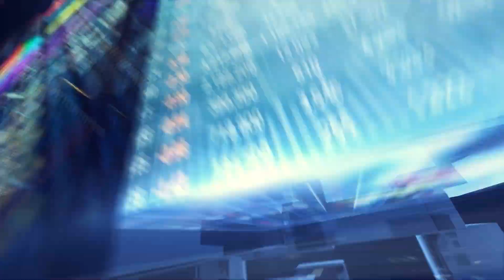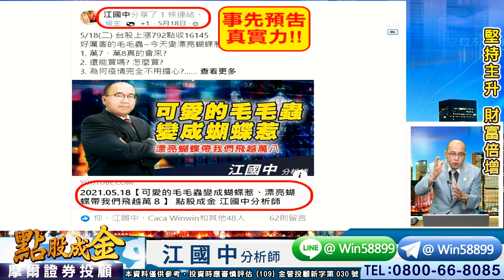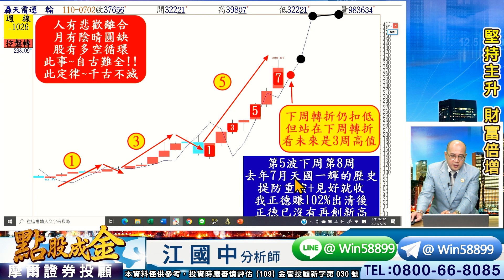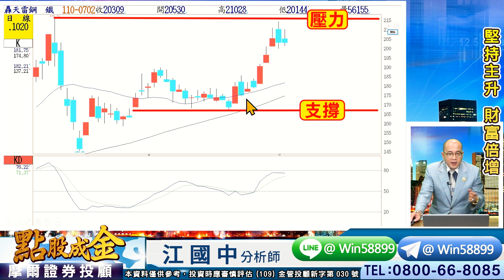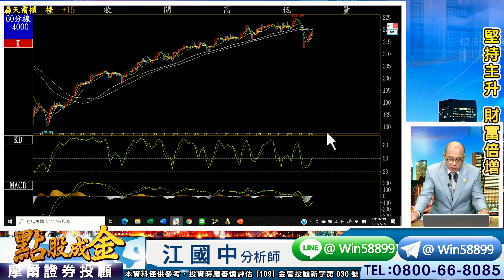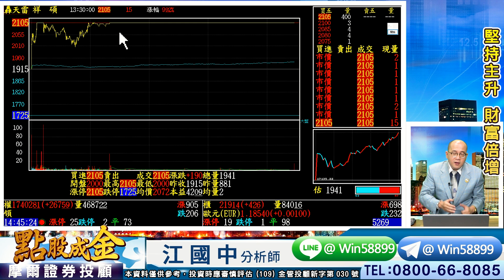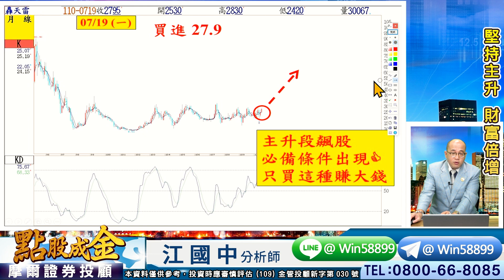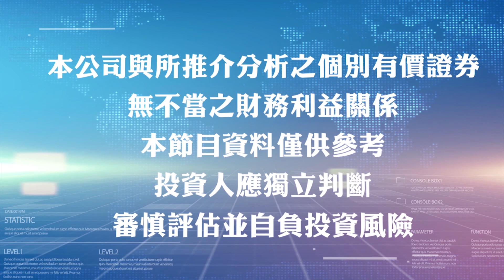'21.07.29【點股成金】8月有更多更好大賺機會、祥碩⊕ 驊訊⊕、十年大底又⊕、先卡位8月營收暴增的飆股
節目：點股成金
來賓：摩爾投顧 江國中老師
主題：8月有更多更好大賺機會、祥碩⊕ 驊訊⊕、十年大底又⊕、先卡位8月營收暴增的飆股

▍九八新聞台@大台北地區 FM98.1